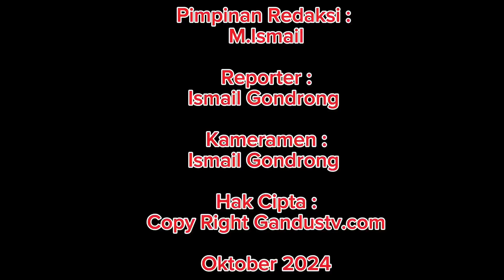Pj Walikota Palembang launching Lawang Borotan dan Peletakan Batu Pertama Mushola Gedung Kesenian